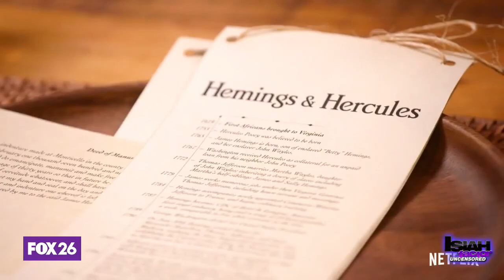Local pit master discusses Netflix series studying Black history through food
Netflix’s “High on the Hog” has been popular in the few weeks it has been available to stream. The show looks at Black history through the lens of food and makes a stop in Southeast Texas, including Houston’s Gatlin’s BBQ. We catch up with Greg Gatlin to talk about the show.